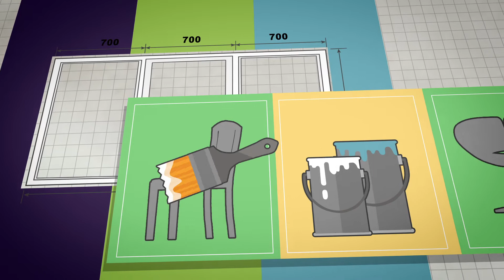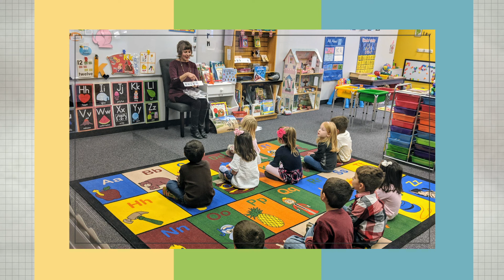December Nehemiah Project Update - David Cooper & Ron Downs